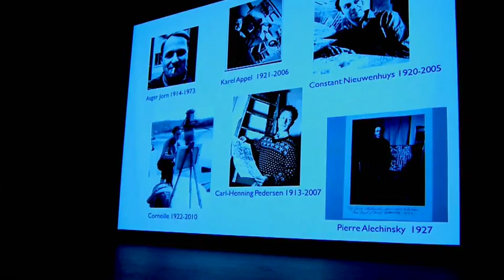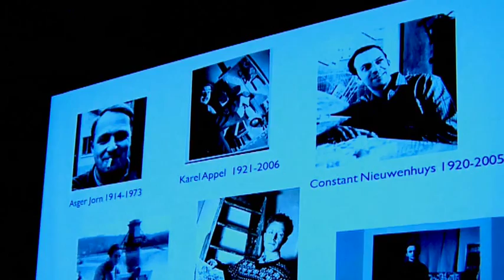"spirit of cobra" art exhibition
The Spirit of Cobra is a major exhibition exploring the roots and inspiration of the European avangarde "cobra movement."  In the aftermath of World War II, these artists rejected the trends in contemporary art and established a new spontaneous reaction to the world around them.